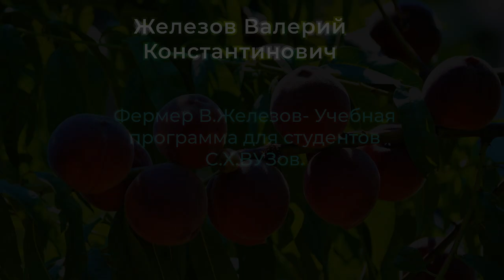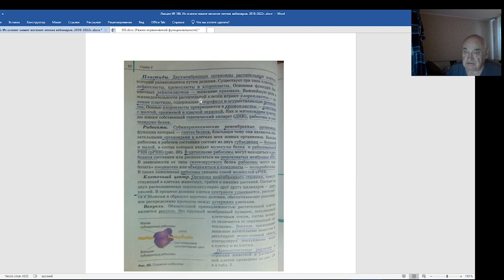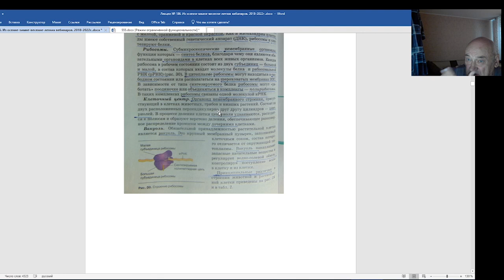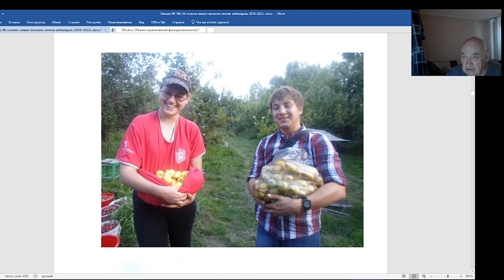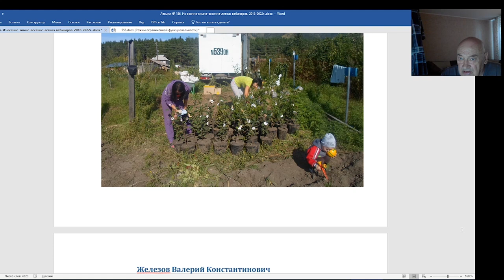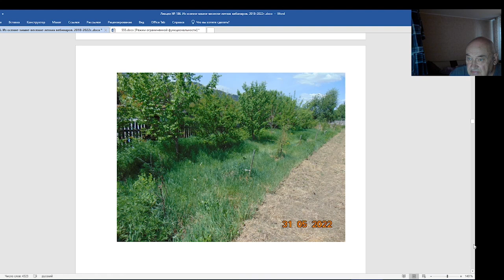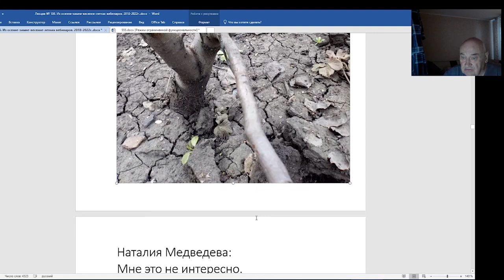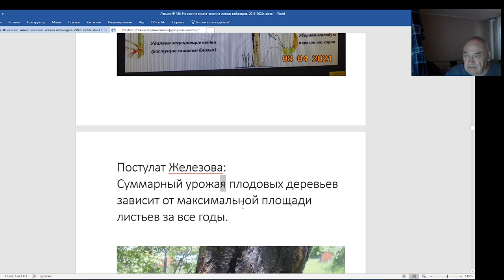Фермер В.Железов- Учебная программа для студентов С.Х.ВУЗов.